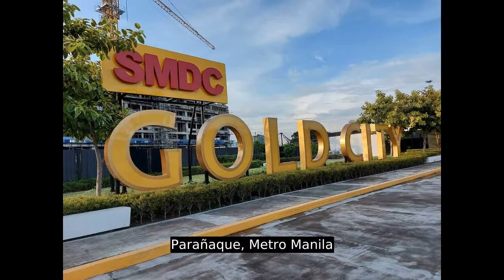1-bedroom unit For Sale in SMDC Gold Residences Parañaque Metro Manila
1-bedroom unit For Sale in SMDC Gold Residences Parañaque Metro Manila
Condominium/Apartment Type: Residential Condominium
Number of Bedrooms: 1
Number of Bathrooms: 1
Unit Size in sqm: 25.42 sqm.